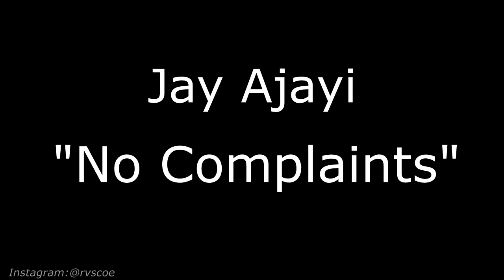Jay Ajayi \\ No Complaints // fmv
Jay Ajayi in "No Complaints" by Metro Boomin, Offset, and Drake